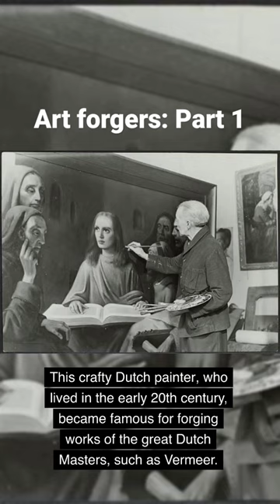From Forger to National Hero: Han van Meegeren